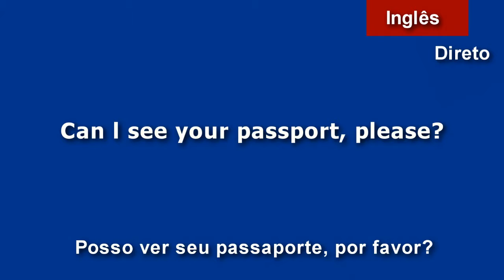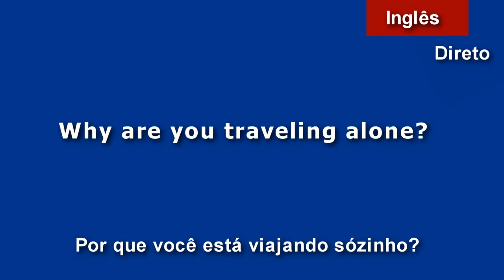Imigração: Algumas informações úteis para quem pretende viajar ao exterior.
Ao chegar na imigração de países em todo o mundo, o brasileiro pode ser admitido ou ser rejeitado no momento de ingressar no país desejado. Nesse vídeo algumas dicas importantes para quem pretende sair do Brasil.

Inglês para iniciantes, de forma pratica e objetiva para quem precisa se comunicar em inglês rapidamente.